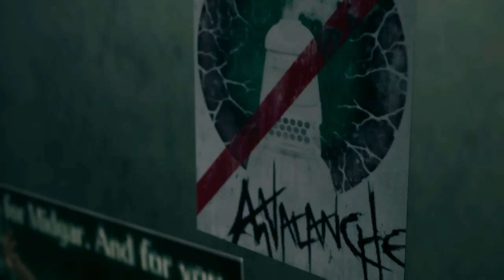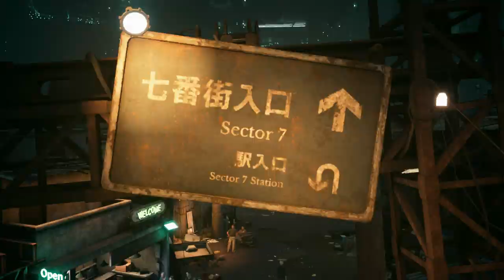Final Fantasy 7 Remake (Gameplay en Español, Ps4) Capitulo 3